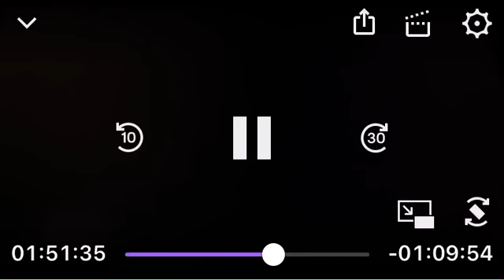SL Ghost Gym Battle vs DaltonBlaze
Here we are with a new week as we have in the ghost gym vs DaltonBlaze. Will he leave with the badge or will he have to rematch?